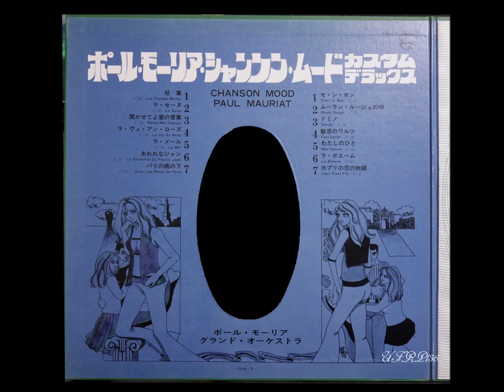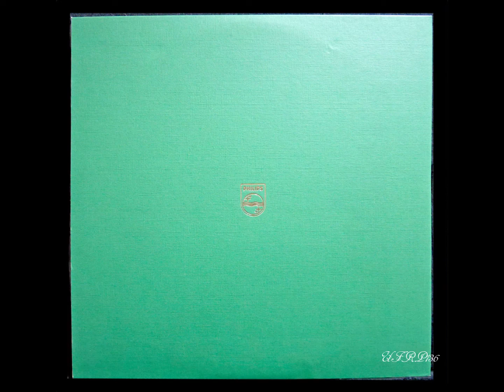Paul Mauriat – Moulin Rough ムーラン・ルージュの唄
※1970　Album「PAUL MAURIAT/CHANSON MOOD」
※1970年のアルバム「ポール・モーリア・シャンソン・ムード」より
※Paul Mauriat et Son Grand Orchestra